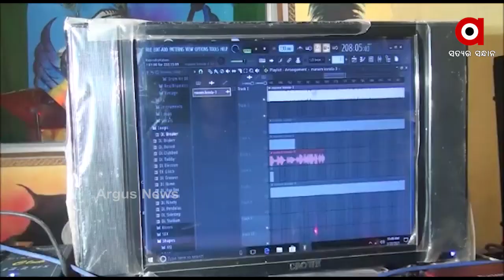ନିଜ ଉଦ୍ୟମରେ ପ୍ରସ୍ତୁତ କଲେ ଭଜନ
ଆଦିବାସୀ ଇଲାକାର ନିଆରା ପରମ୍ପରା । ଭିନ୍ନ ସଂସ୍କୃତି ସାଙ୍ଗକୁ ଭିନ୍ନ ଚାଲିଚଳଣି । ତେବେ ଆଧୁନିକତାର ଚାକଚକ୍ୟରେ ଏବେ ଧୀରେ ଧୀରେ ଏହା ହଜିଯିବାକୁ ବସିଲାଣି । କିନ୍ତୁ ଏଭଳି ସମୟରେ ଗାଁର କିଛି ଯୁବକ ଏହାକୁ ବଞ୍ଚାଇ ରଖିବାକୁ କୋୟା ଭାଷାରେ ଏକ ଭଜନ ରିଲିଜ କରିଛନ୍ତି । ଯାହାକୁ ବିଭିନ୍ନ ମହଲରୁ ସ୍ୱାଗତ କରାଯାଇଛି.